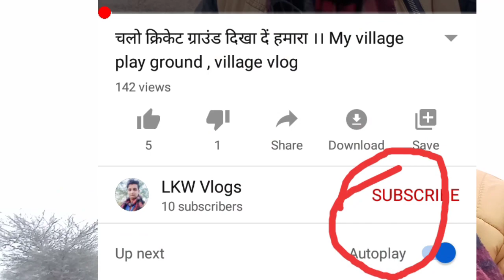हमारे गांव की जिंदगी ।। My village daily Life !! Indian village vlog and life !!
hi frnds
here am posting village daily life related vlog some other things
i will also show you about my travel trips
and famous palace in India